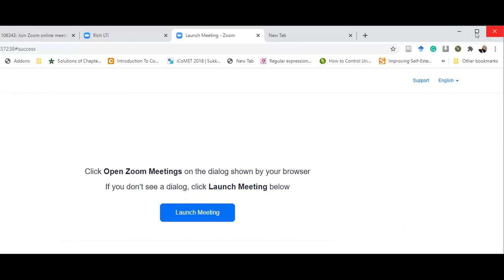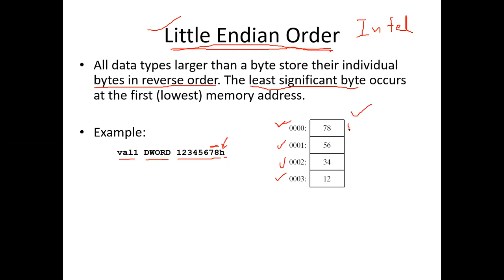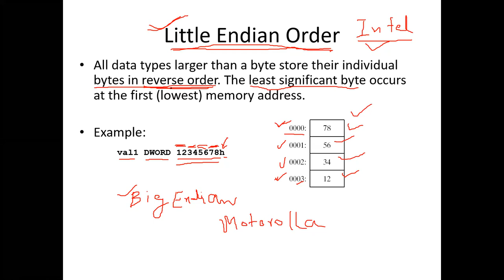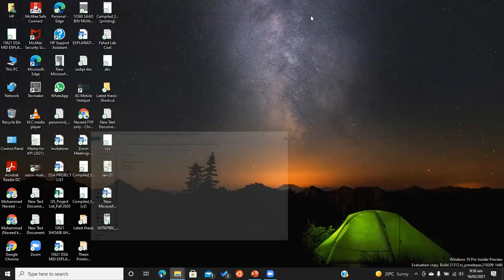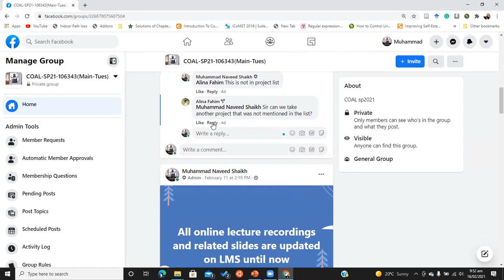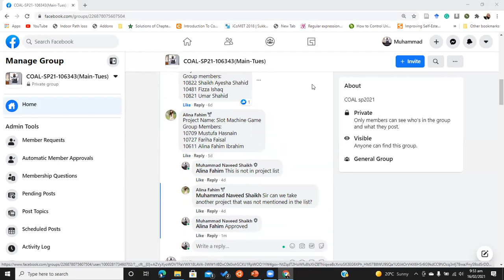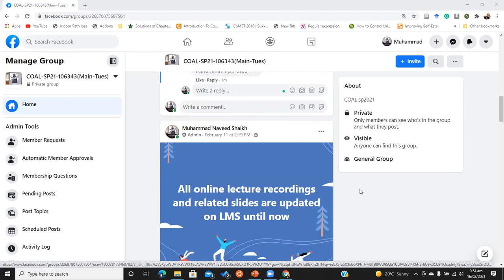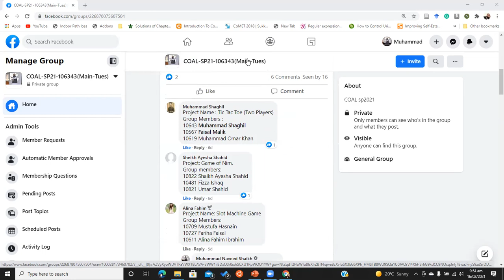Assembly language fundamentals (Part 5)